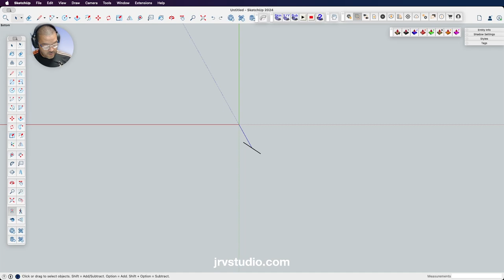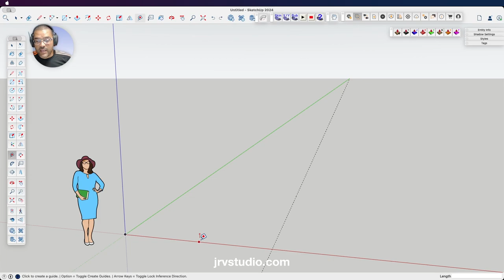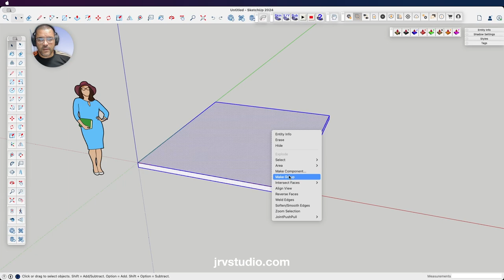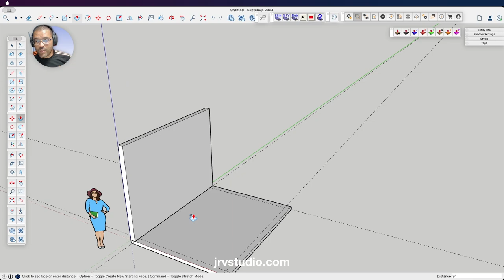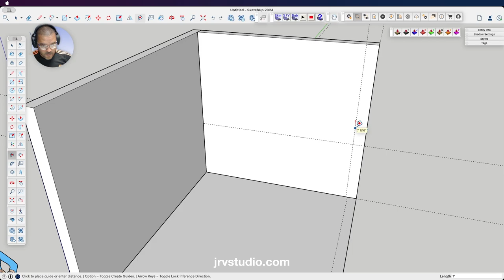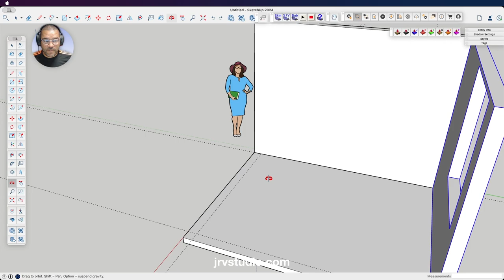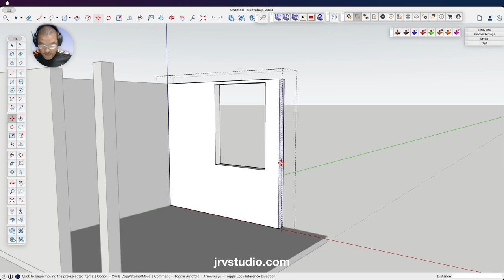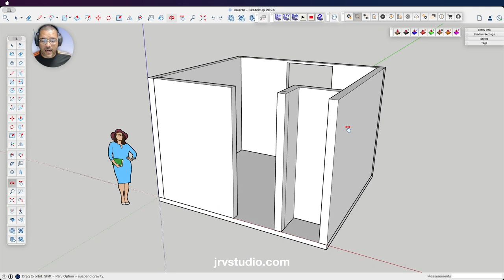Sketchup Básico - Parte 2